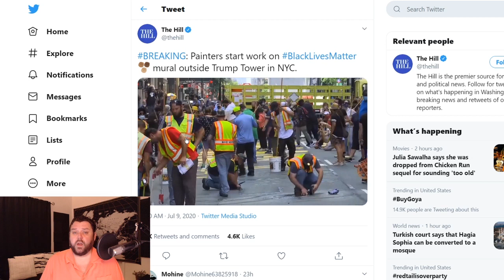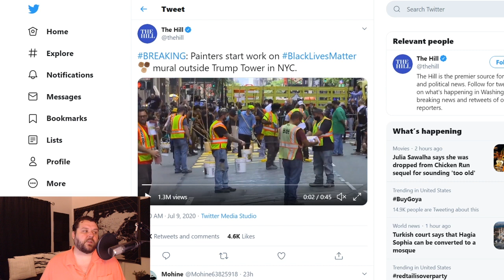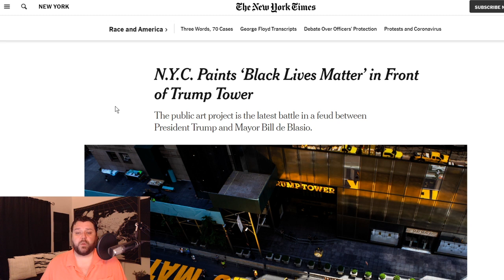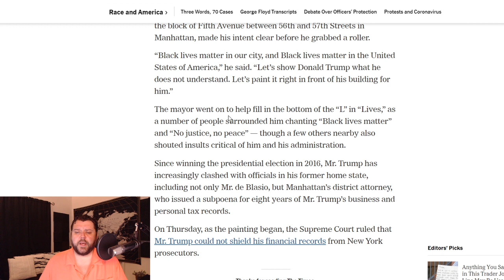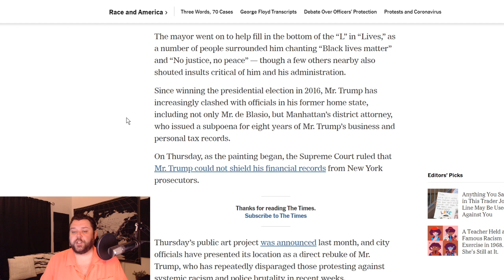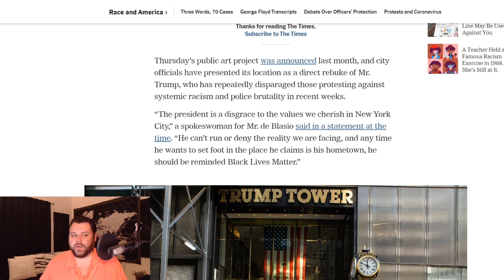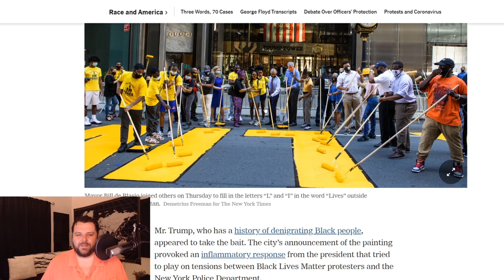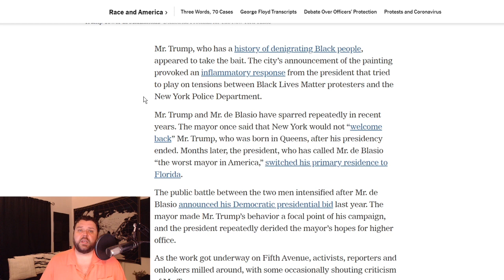City Workers Paint Pro Liberal Mural Outside Trump Tower in NYC🖌️